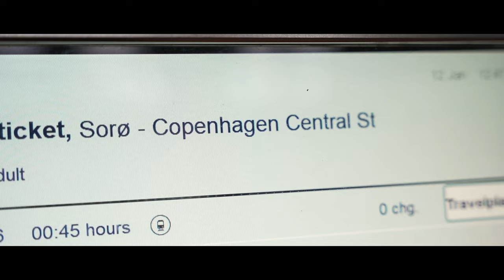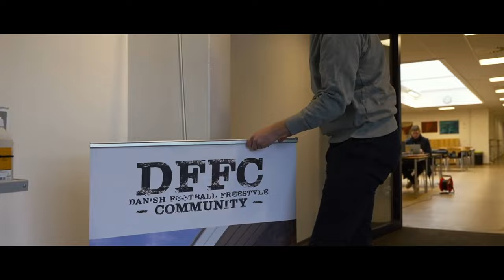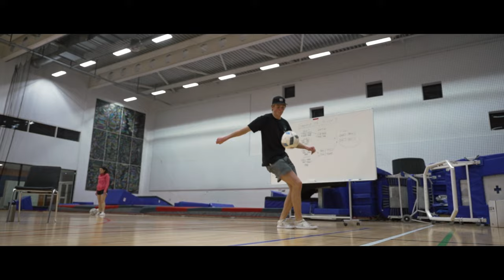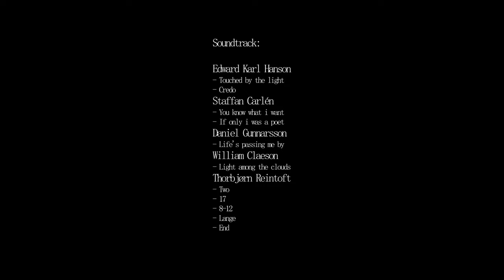Halls of History - The Tales of Sorø Meet | Freestyle Football Documentary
Sorø Meet is known as being the time of year where freestylers from all over the world gather with no intention of competing against each other - here, all we care about is having a good time while training together.

Inspired by earlier meetings like Amsterdam Meet and Barcelona Meet, Simon Atli Larsen and Lars Munck Petersen wanted to retain the social aspect within the community.
Apart from documenting the history of Sorø Meet, the documentary explores the role of Sorø Meet in the current world of freestyle football.

A film by Thorbjørn Reintoft and Jakob Semajer-Garic.